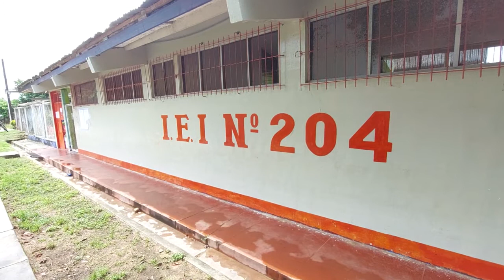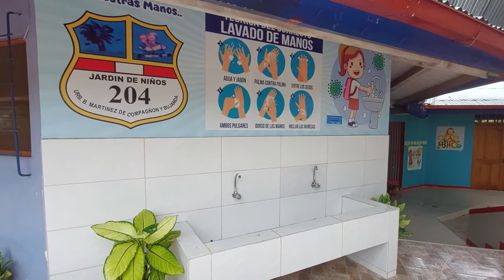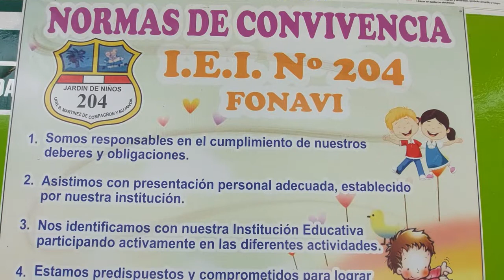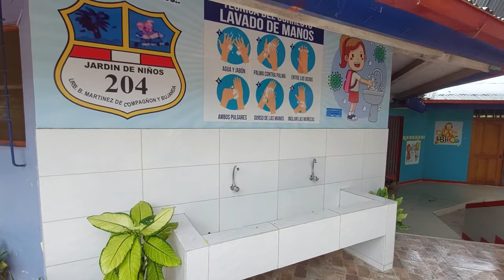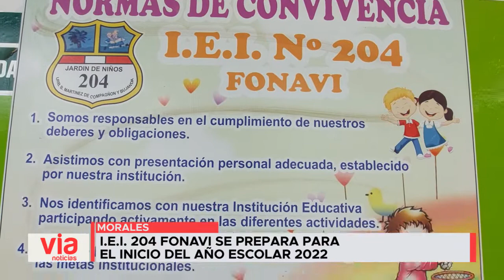I.E.I. 204 Fonavi se prepara para el inicio del año escolar 2022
Ante el inicio de clases, la directora de la institución educativa 204 de la urbanización FONAVI, en el distrito de Morales, dijo que ya todo está prácticamente listo para recibir a los estudiantes, señaló que la dirección en coordinación con la asociación de padres de familia, decidió implementar los protocolos de bioseguridad.